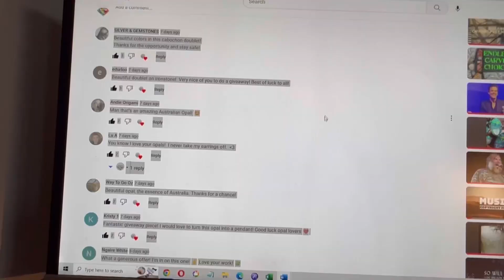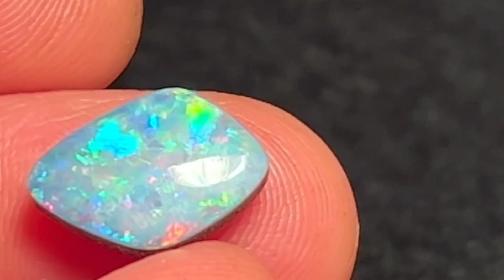Give away DRAW!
Good news and bad folks! Bad news is we only got 59 unique commenters after 7 days.. Good news is we only got 59 unique commenters after 7 days! Oh and also, we only have one winner!
Thanks to all who participated! Once I figure out why I’m even doing this I might do it again haha..